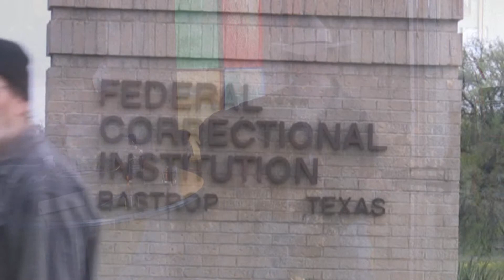Three Bullets by Jimbro Friends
This is the dark side. Never publicized...Thanks to Tiana and Jimmy Hux-Dews for the use of their cool old house as the primary location. and thanks to Manor's Sundance Kid...for being the character that he is. Lyrics below.

(Em) Been down, gave up, found myself a (C) true (Open strum)love.
(Em)whiskey in the bottle is (C)my (Open strum) best (Em)friend
(Em) closed the bible (C) when (open strum) she (Em) cheated. she don't know what (C) state (Open strum)I'm (Em) in
(Am)bought a pistol and three bullets...(Dnote). (B)put her name on one of them..(walk down)Bnote-Anote-Gnote-F#note
She said she liked me half crazy. why'd she go out with him
he is next to meet his maker... casket looks  good on him
devil make them a bed of nails...let them burn way down in hell

(Chorus) (Am) don't cross me... try to save me
(G) Jesus  died for my sins
(B) Bless me father...I have sinned. ..(walk down)Bnote-Anote-Gnote-F#note
I know one thing that's for certain one more bullet's in my gun
warden said I'd be returning. rather go to kingdom come
corner me when I am hurtin'...you might get lead poisonin'
I got no one I can talk to. not this side of the pen
all my friends are in the inside...watch my back ... I watch them
daddy said I wadn't good for nothing. proved him right time and again

(B) this confession is for him

(Em) just got time for (C) one (open strum) more (Em) sin
(Am) bought a pistol and three bullets...(Dnote). (B) I am ready to face the
end...(walk down)Bnote-Anote-Gnote-F#note .(Em)2nd walk down(Em strum)